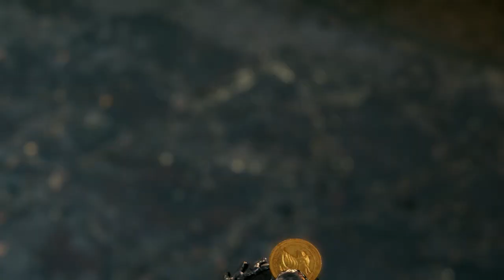FINAL FANTASY 7 REMAKE Walkthrough Part 11 ps4 gameplay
Final fantasy 7 remake shiva boss fight part 11 ps4 gameplay                                                 final fantasy 7 remake shiva fight